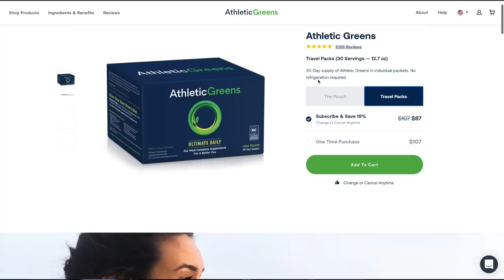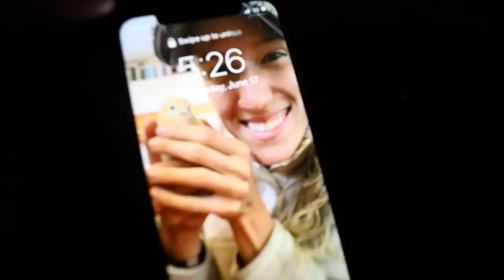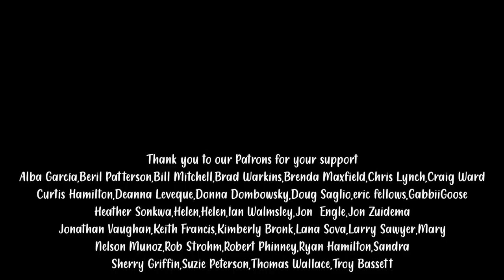NOTHING WILL STOP US! // ROOF CONSTRUCTION in the RAIN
Get a 20 Count Athletic Greens Travel Pack for FREE ($79 value!!) with your first purchase.

Athletic Greens is a comprehensive, all-in-one greens powder engineered to fill the nutritional gaps in your diet and support your body’s nutritional needs across four pillars of health: Gut health, Immune support, Energy and Recovery! It’s packed with 75 vitamins and minerals and combines the perfect amount of micronutrients, absorption and taste to jumpstart your daily routine.  Athletic Greens is also available in the US, Canada, UK, Australia and Europe.

Tools
Gran Fors Bruks Axe